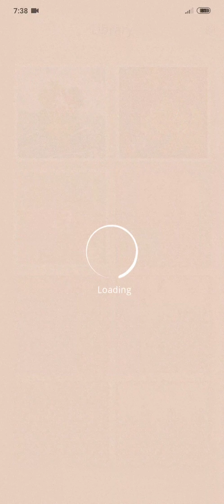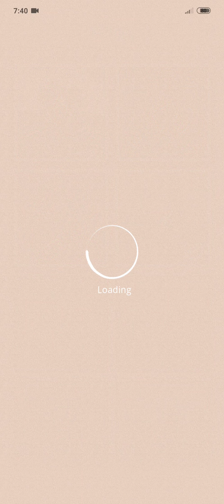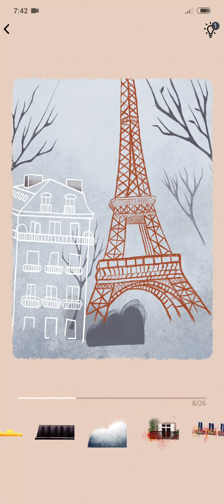[Android] Art Puzzle - Live Jigsaw Coloring - Easybrain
Game: Art Puzzle - Live Jigsaw Coloring
Publisher: Easybrain